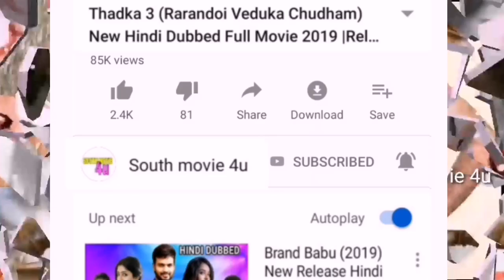Paper Boy (2019) New Hindi Dubbed Full Movie, Release Date, Hindi Trailer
Paper Boy (2019) New Hindi Dubbed Full Movie